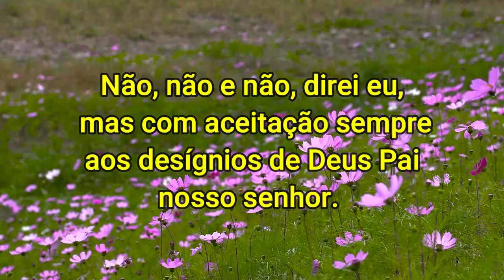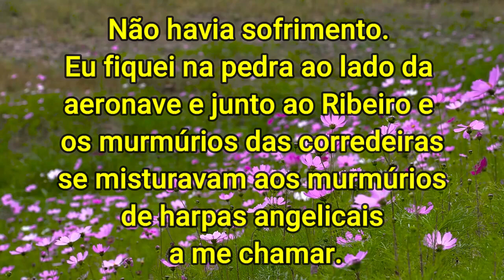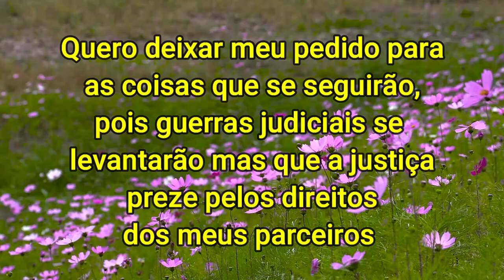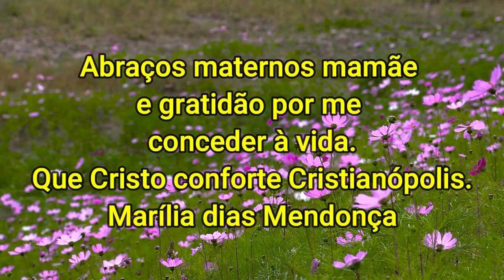Emocionante Carta psicografada da Cantora Marília Mendonça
Gratidão!